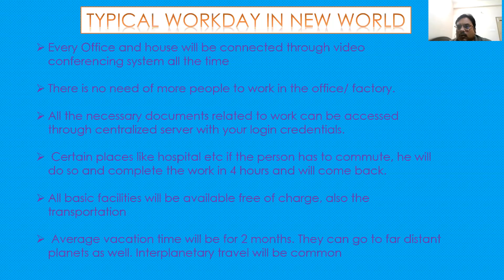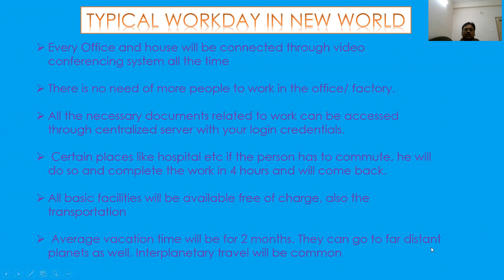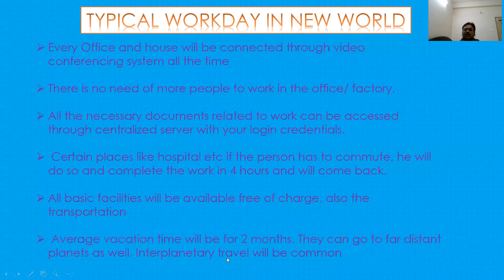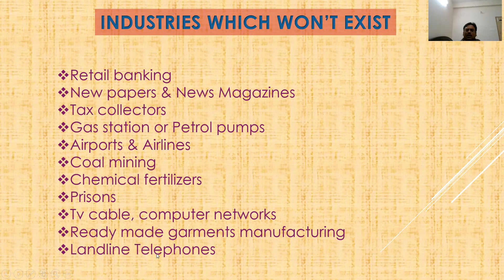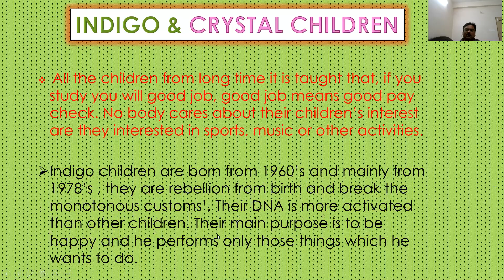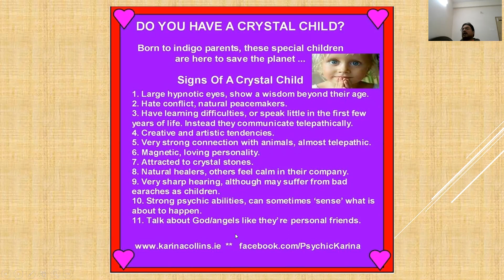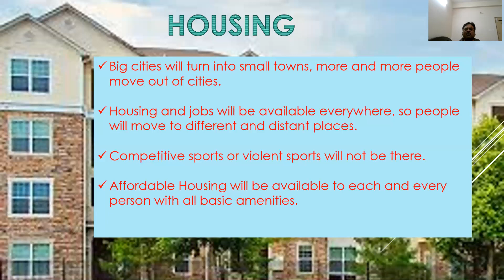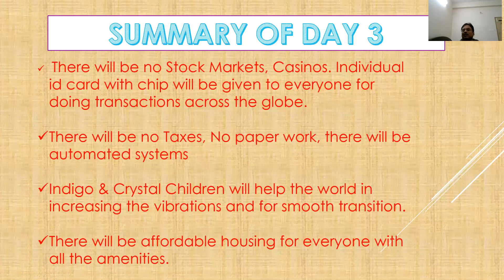INCREDIBLY BELIEVABLE (Author : Dr. Sunny Satin) book review by Srikanth Dhulipala (SD) [PART 3]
Synopsis about the presenter:
SRIKANTH DHULIPALA is Counselling Psychologist, Yoga Trainer and GST & Financial Consultant.
He did his MBA in Finance & Marketing, Masters in Psychotherapy & Counselling.
He conducted many sessions on Spirituality, Meditation, Personality Development. He also does personal counselling for online/offline for persons needing help in the areas of depression, relationship problem, psychological issues etc.

You can follow him on his facebook page: SD HUMANE SOLUTIONS